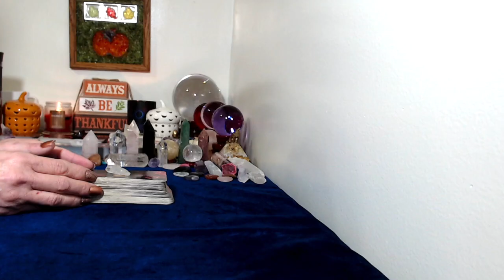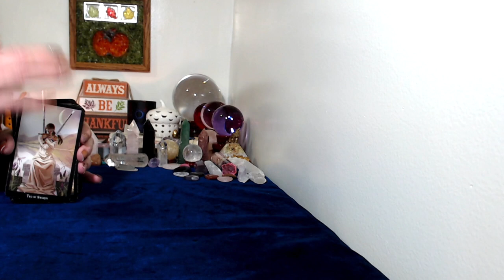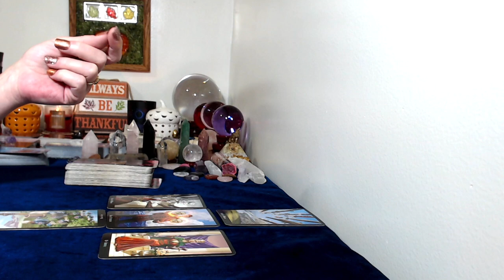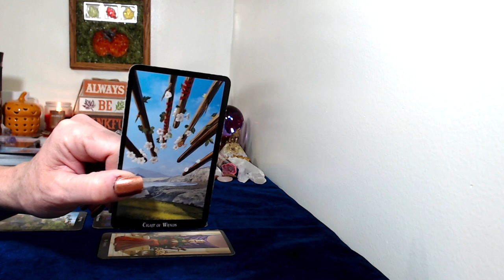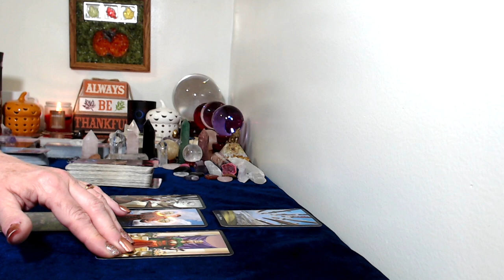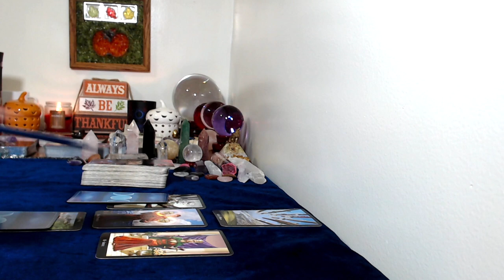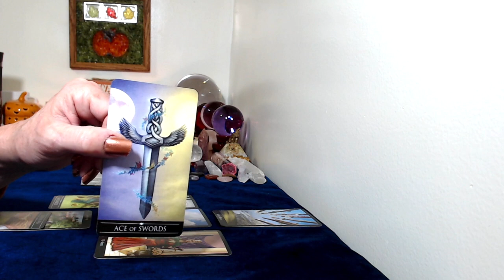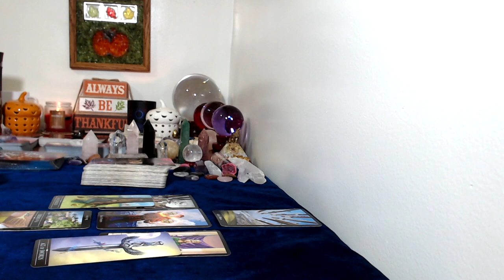Virgo, October 12,25,2020 Tarot Reading You're Making It Happen!!!